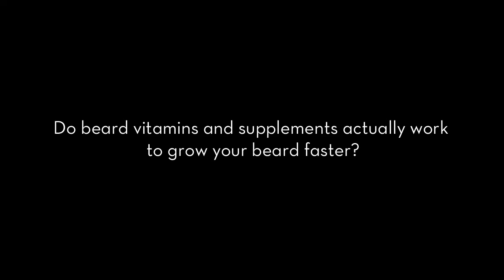Do Beard Vitamins and Supplements Actually Work To Grow Your Beard Faster?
Newer products entering the beard market are making claims like they can improve the growth rate of your beard.

Are these good products? Do they work? Or are they just marketing hype for the most part?

Find out by watching the video and visiting the full post.